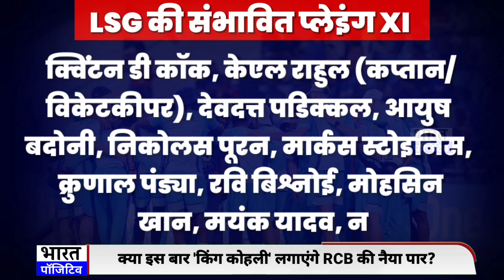RCB vs LSG Dream11 Prediction, IPL Fantasy Cricket Tips, Playing XI, Pitch Report & Injury Updates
RCB vs LSG Dream11 Prediction, IPL Fantasy Cricket Tips, Playing XI, Pitch Report & Injury Updates For Match 15 of IPL 2024